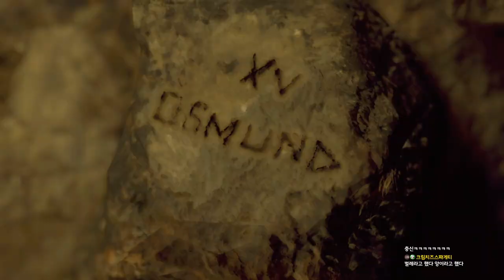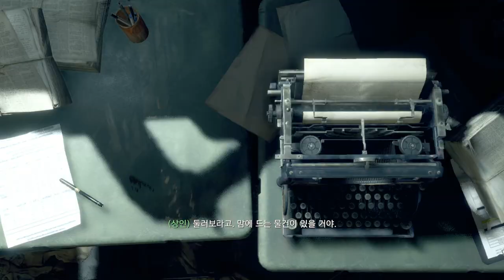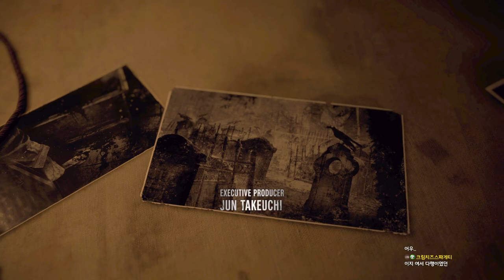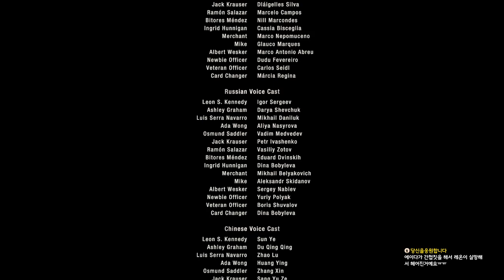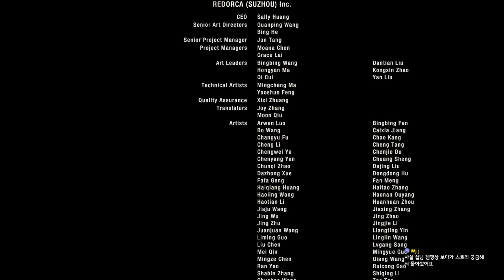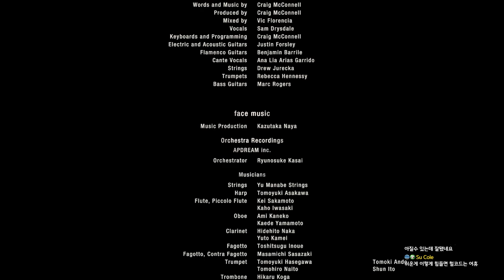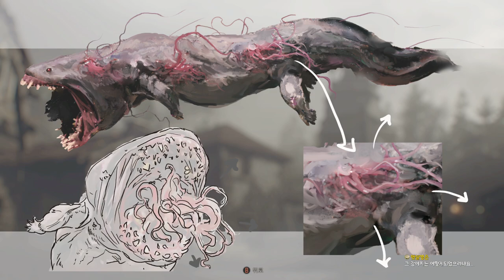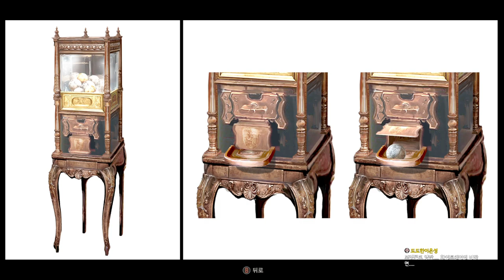[03] 명작의 귀환 -바이오하자드 RE:4 (챕터11~16 완결)｜왓섭! GAME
★게임정보★
제작/배급: 캡콤
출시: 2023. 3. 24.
플랫폼: Windows, PS4, PS5, XSX